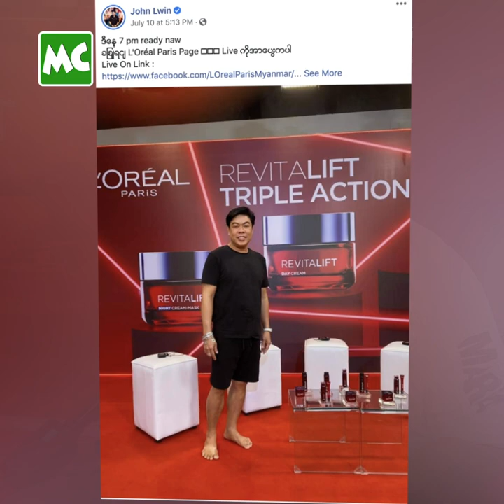ဂျွန်လွင် လို လူမျိုး နောက်တစ်ယောက် ပေါ်စေချင်တဲ့ ဂျွန်လွင်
“ကိုယ်မရှိလို့ မဖြစ်ဘူး ဆိုတာမျိုး မရှိပေမယ့် အခုအချိန် အထိ ဂျွန်လွင် လို လူမျိုး နောက်တစ်ယောက် ရှာလို့ မတွေ့သေးပါဘူး။ ကျနော်ကို ယုံယုံကြည်ကြည် နဲ့ အလုပ် အပ်နှံသူကို ကျွန်တစ်ယောက်လို လုပ်ပေးနိုင်တယ်။ အခုချိန်မှာ ကျနော့် ဘဝမှာ ပိုပျော်ရွှင်မှု ခံစားလာရတယ်။ စိတ်ပျော်ရွှင်တော့ လူလည်း အရင်ကထက် ပိုနုပျိုလာတယ် ” လို့ ပြောလာတဲ့ Star Event Production မှ ဂျွန်လွင် နှင့် ခဏတာ။

Myanmar Celebrity TV Update: John Lwin says he is feeling happier than before due to a peace of mind.